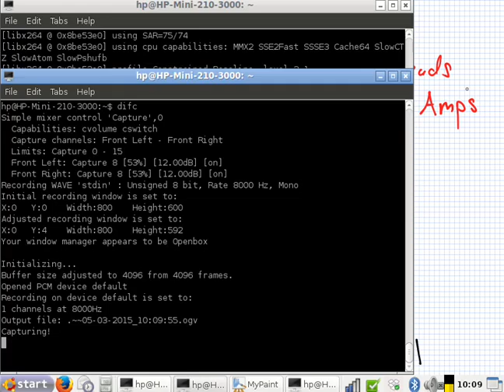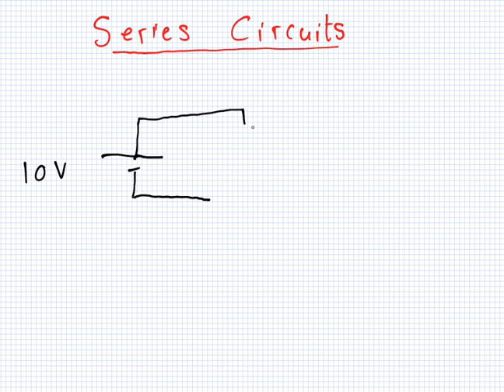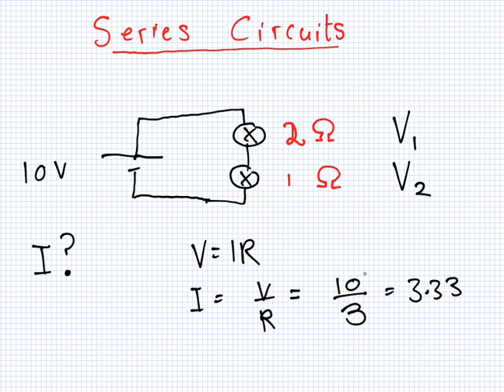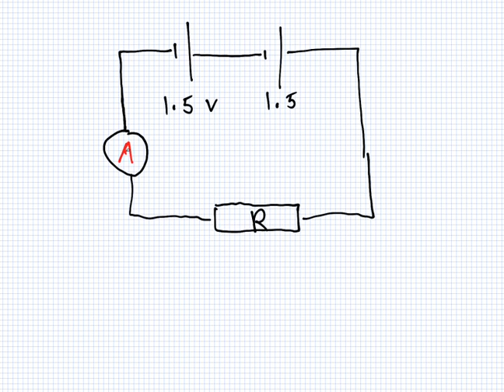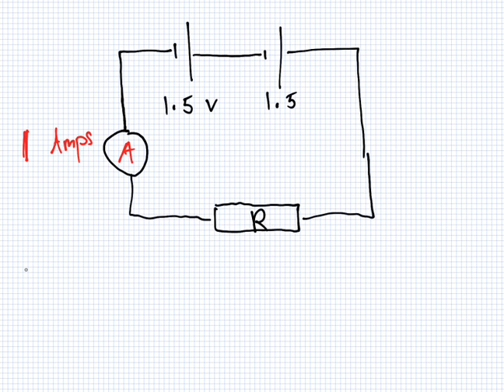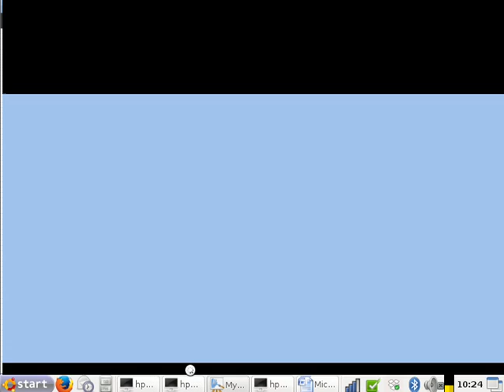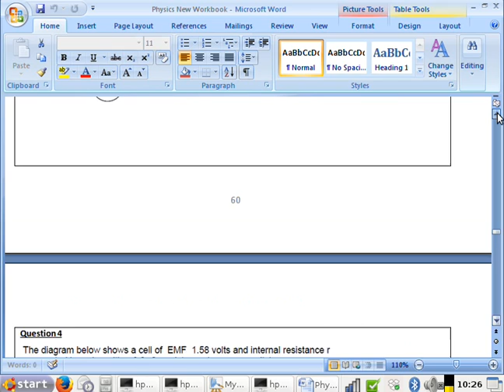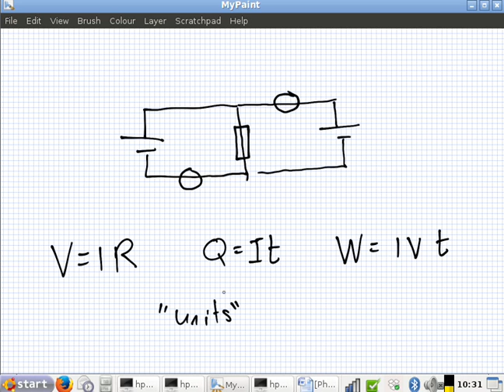Lesson 3; Simple Series Circuits